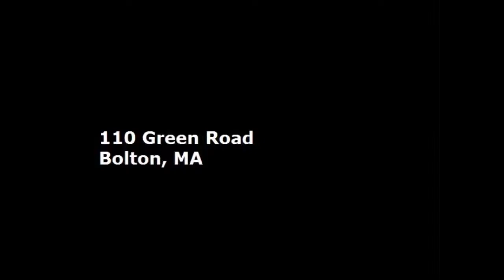110 Green Road , Bolton, MA 01740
110 Green Road , Bolton, MA 01740

Square footage: 3202
Bedrooms: 4
Bathrooms: 3
Property Description: This one will steal your heart away! Custom builders focused on quality, comfort and design in this finely crafted New England Cape tucked back on a private drive with nearby access to conservation land. A wrap around porch overlooks sprawling lawns, tasteful landscaping, stone walls and beautiful woodlands. A classy and impeccable interior boasts a stunning maple and granite kitchen with stainless appliances overlooking a fireplaced family room and a delightful sunroom. Fabulous master suite with sitting area.